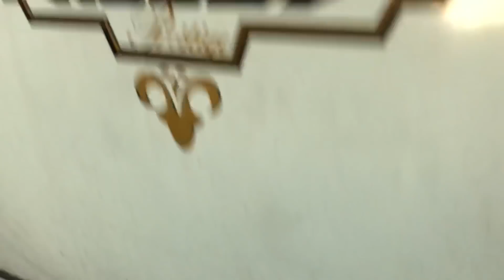106 Zgniła podłoga Dzień 02 Remont przyczepy kempingowej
Drugi dzień walki z przyczepą. Okazało się, że wdepnęliśmy w wielkie ... problemy.